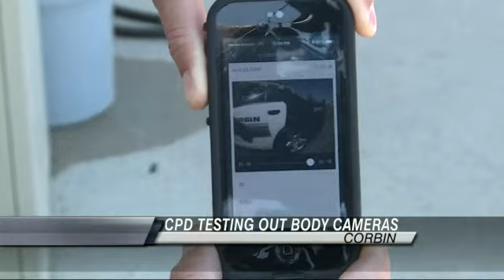Corbin Police Department Tests Body Cameras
CORBIN, Ky.  - Corbin police are testing out a new technological tool designed to promote transparency between the police department and the public.